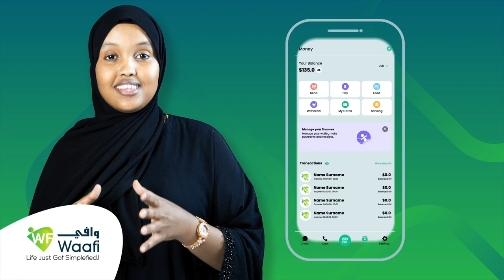Codka Bariga Afrika CBATV:-